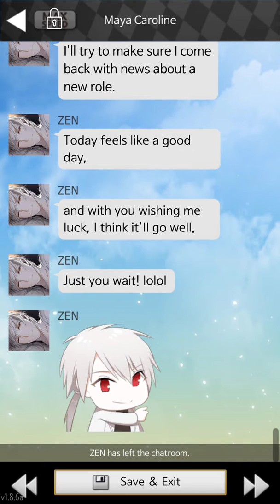Jumin's nightmare [DAY 6] Mystic Messenger